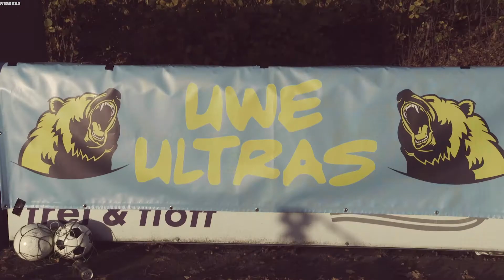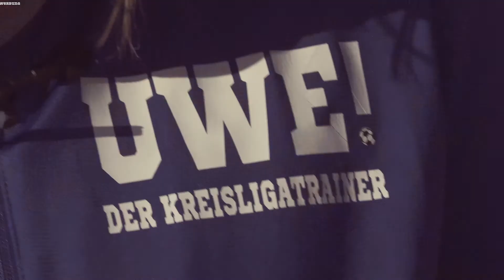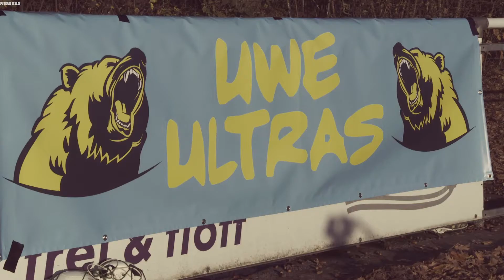Favre & Alaba rufen bei Uwe an, Schalke 04 gewinnt und Hummels in den Sturm. Verrückte Woche!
Haaland und Hummels Brüder im Geiste? Laut Kreisligatrainer Uwe schon. Schließlich hat der Innenverteidiger schon genauso viele Tore wie Schalke erzielt. Auch in der Sache David Alaba kommt Bewegung rein, der Bayern-Star wechselt zu Uwe's Mannschaft in die Kreisliga. Aber auch Gladbach, Schalke und Lucien Favre sind Teil der Wutrede des Kult-Trainers!